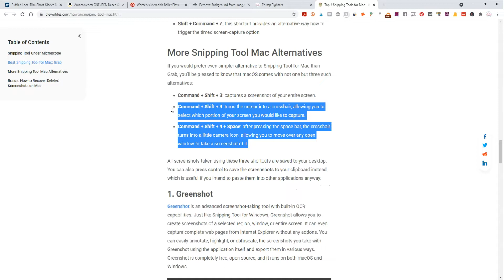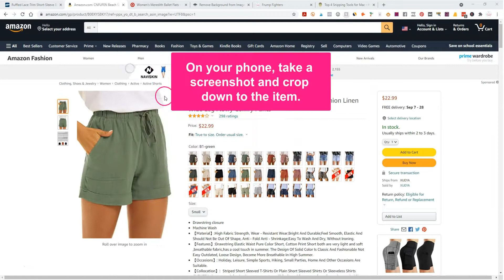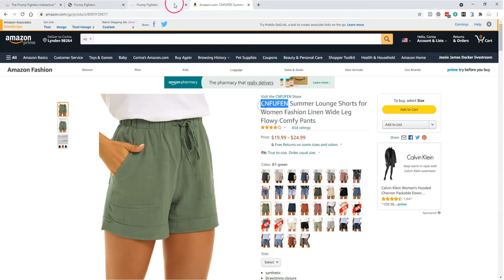How to Get Pictures of Your Clothing Pieces from Online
00:00 - How To Get Pictures Of Your Clothing Pieces From Online
00:17 - How To Use Save Image As
00:34 - How To Use Snipping Tool
00:51 - How To Save Images On A Mac
1:06 - How To Add Photo To Your Closet
1:50 - How To Crop & Remove Background
2:07 - How To Add Item Details